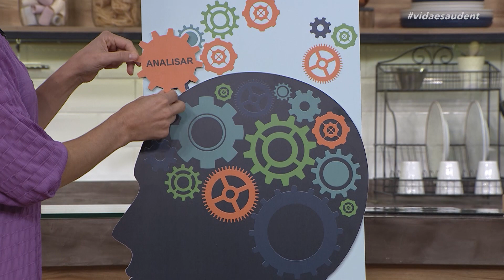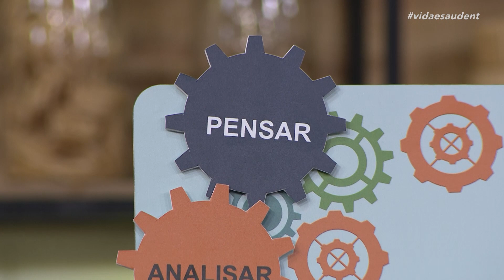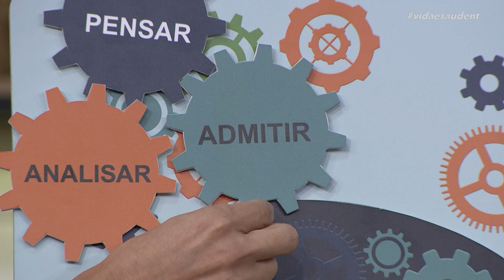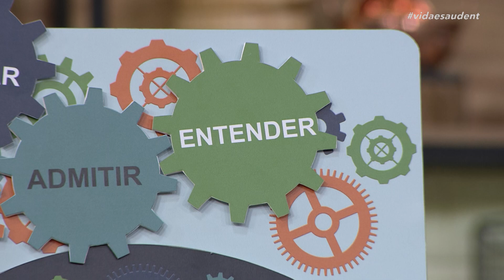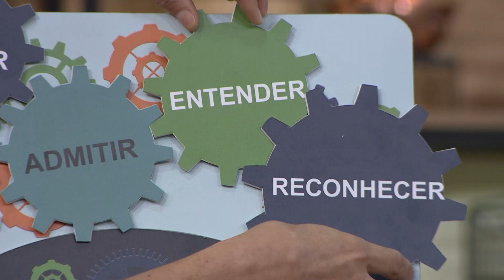Mecanismos de defesa psicológica - Parte 2 (26/04/23)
Hoje tem programa especial com o Dr. Cesar Vasconcellos, vamos entender como funcionam os mecanismos de defesa psicológica e como podemos lidar com esses meios que nossa mente utiliza como proteção no dia a dia. E ainda, o Dr. Cesar Vasconcellos vai responder as perguntas do público sobre o assunto. Não perca!

Exibido na TV Novo Tempo de segunda a sexta às 16:00.